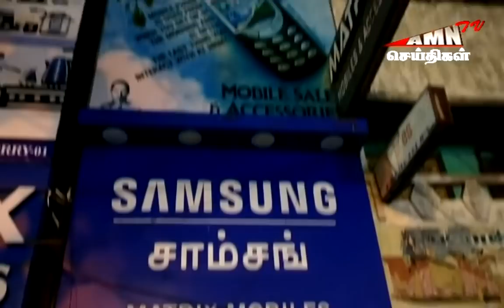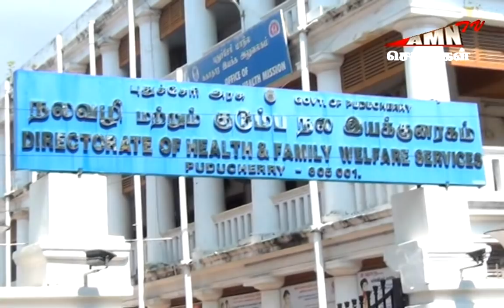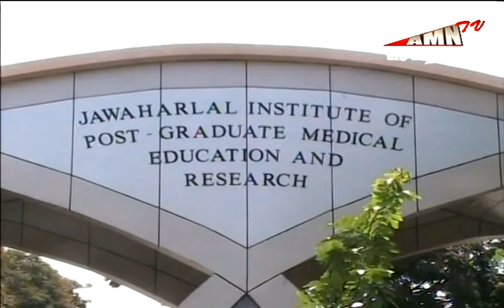AMNTV இரவு செய்திகள் 24.10.2020